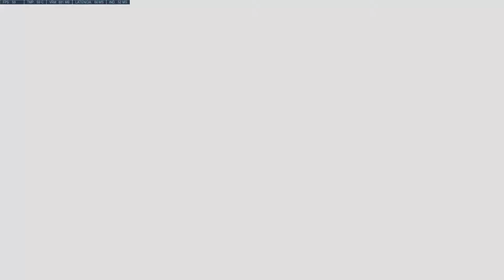Overwatch-Tormenta Inminente- Evento Archivos 2019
Ahora en el canal, el evento archivos numero tres, pensé que no volvería a jugar debido a problemas con el juego, afortunadamente he podido disfrutar de esta tercera entrega de el evento Archivos.